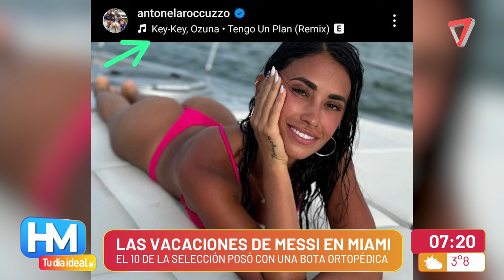Las VACACIONES de MESSI: en el PARAISO y con AMIGOS